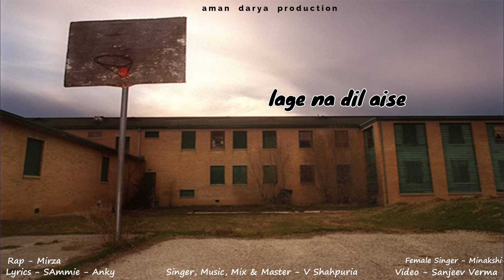School Days l V Shahpuria feat. Minakshi l SAmmie-Anky l Lyrical Video l Aman Darya Production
Label - Aman Darya Production

Song - School Days
Album - Badnam
Singer - V Shahpuria
Mix & Master - V Shahpuria
Female Vocals - Minakshi
Rap - Mirza
Lyrics - SAmmie-Anky
Lyrical Video - Sanjeev Verma
Acoustic Guitar - Anup Koli
Bass - Sati Nagal

Special Thanks -  Anup koli, Sati Nagal, Lavi Kaushal, Guri Shahpur, Micky, Mirza, Minakshi

Album - Badnam    (Audio)

1. Badnam

2. So Must

Hungama -

3. Kalakaar

Hungama

Lyrics -

Meri capiya vich mil de Tere dite letter ni,
mein heak naal laake rakh la balyie wang sweater ni,

gal karan de bhane koi labde mainu ni,
ik do pen thode kol ik ta dedo mainu ji,

Tera jis din na Aona mera dil na lagda c,
tainu lagdyia fatyia Da dukh mainu lagada c,
gallan yara naal te ankhan tainu takdyia c
yara di tha bula te na tera A janda,

jad vekh school e,

chours -

jad vekh schoole langda ta tera cheta A janda, x2

jo naal bitaya time do dobara yaad kra janda

Rap -
Sharam maasumiyat payaari si muskaan
Khubsurti Aisiki sab hote hairaan
Pareshan tere chakaar me
Husan esa ki Nahi koi teri takkar me

Hote the school me charche mere tere
Bhabhi ji bolte tujhe the yaar mere
Aati na school jis din tu meri jana
Lage na dil ese the halaat mere

lagta tha aacha bagal m tere bethna
Teri seat ke liye oro se enthna
Vo bhi time tha
Tujhe chedte jo
Chutti ke bad
School se barar use faintna

verse 1

Aaj vi radi a seata jithe Aapa bende c,
khaaba de c mahal jithe ban de naal tende c,
Minta krke tainu ta mein masa manaya c,
On december vich tu apna hath chudaya c,

nave semester chapter vangu mil gaye yaar nave,
Tu Aaj v mere dil vich dil mera tainu yaad kare,
chad ni skdi tainu tu kehndi c hath fadke,
jithe gal kahi us tha da cheta a janda,

chours -

All copyrights reserved - Aman Darya Production - Seattle, WA, USA